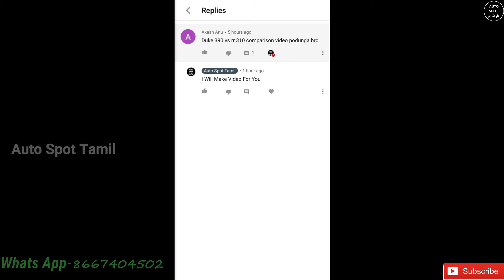2020 KTM Duke 390 Bike VS TVS Apache RR 310 Bike | Tamil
2020 KTM Duke 390 Bike VS TVS Apache RR 310 Bike | Tamil